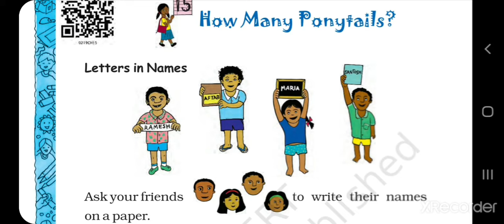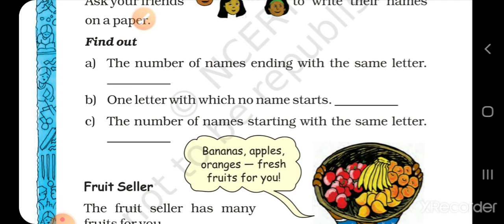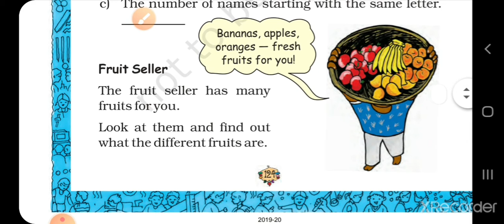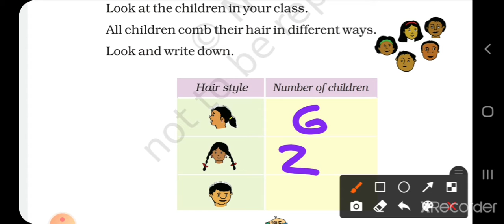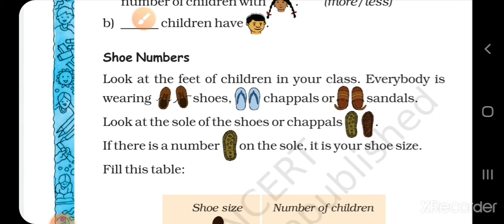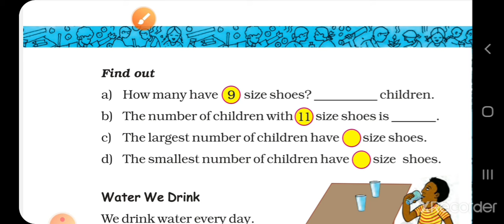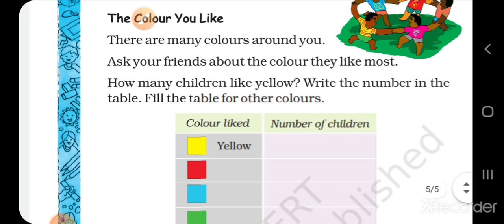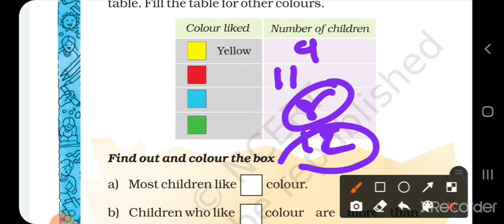STD_2 Ch_15 Part_1